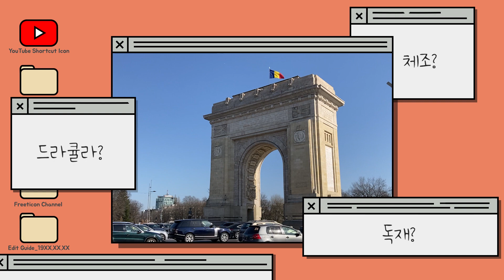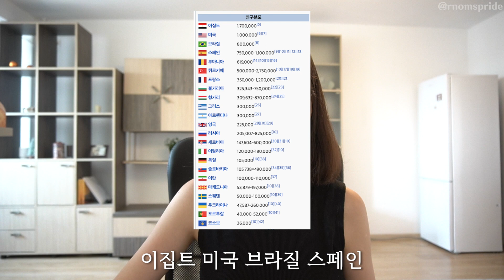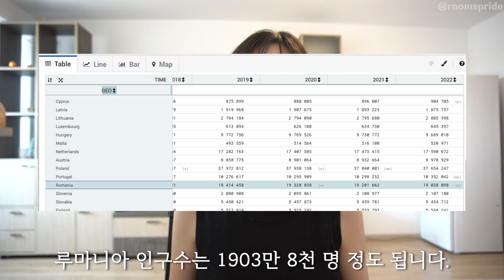루마니아, 팩트 체크 ✔️ | 같이 동유럽 루마니아에 대해 알아 봐요 :) | 아는 것이 힘이다 | 킬링타임용 영상 | 요모조모 | TMI | 유학생활 브이로그 | 수다타임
+어도비 자동 캡션 기능을 이용했더니 좀 오타가 있네요.
인민궁전* 칭챙총*

감사합니다.
00:00-00:57 인트로
01:43-09:50 루마니아에 대한 오해와 진실
09:51-12:10 유럽과 한국의 차이
일상, 여행, 요모조모
Life Style | Travel | Talk

@freeticon  소스 잘 쓰고 있어요, 감사합니다!
@편집하는여자  최고!